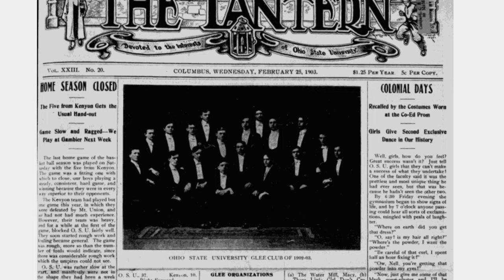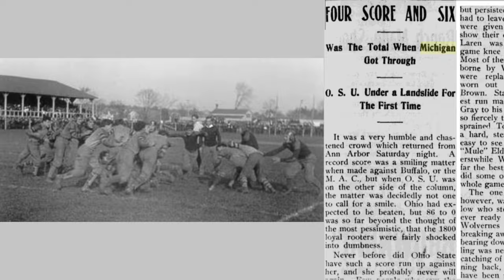Carmen Ohio explained and sung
A brief history of Ohio State University's alma mater dating back to 1903. OSU alumnus Hayden Grove sings his a cappella rendition.

Carmen Ohio continues to be sung after every Buckeye football game by the players in conjunction with the Ohio State University Marching Band.

The song owes its beginning to a student athlete named Fred Cornell who wrote Carmen Ohio as a member of the Men's Glee Club.